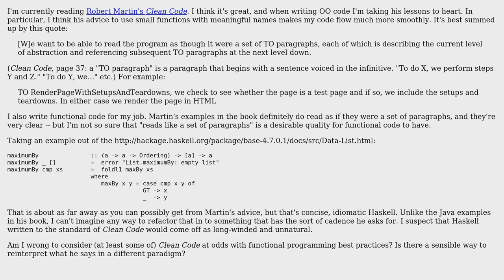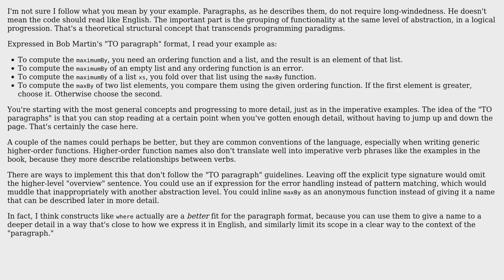Software Engineering: Applying the principles of Clean Code to functional languages (2 Solutions!!)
Software Engineering: Applying the principles of Clean Code to functional languages

With thanks & praise to God, and with thanks to the many people who have made this project possible! | Content (except music & images) licensed under CC BY-SA | Music | Images & others | With thanks to user Patrick Collins user Karl Bielefeldt and the Stack Exchange Network Trademarks are property of their respective owners. You are responsible for your own actions.